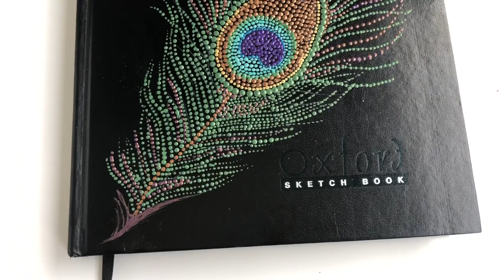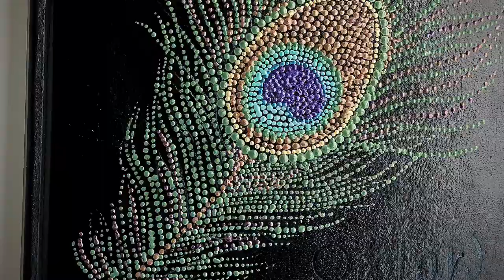Dot painting of a peacock feather on the occasion of shri Krishna janmaashtami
Happiness is a state of mind, that has nothing to do with the external world.” – Lord Krishna

Hell everyone. Welcome to kraftaria.
Today is the day when lord Krishna was born. It is called shri Krishn janmashtami. Lord krishna used to wear a peacock feather on his hair. On this auspicious day Of his birthday I am making this dot painting of a peacock feather.

If you want to learn the basics of dot painting, I’ve already uploaded few video tutorials on that topic.

Day - 1

Day -2

All about cones for dot painting.

Take care and stay creative.
Love
Sarika

Kraftaria, rock mandala, DIY, dot painting on diary cover. Peacock feather, janmashtami, Krishna, Radha, flute, love for Krishna